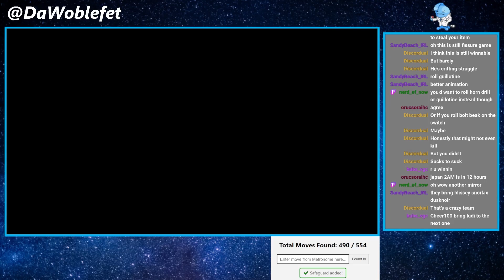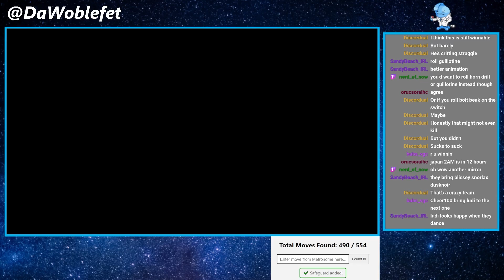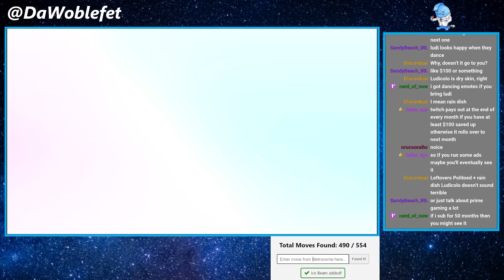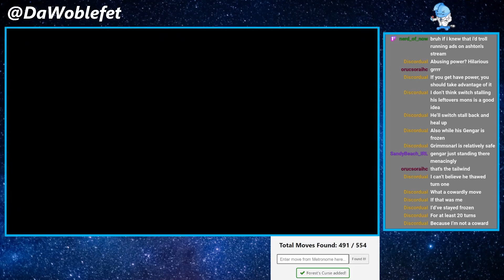Test Your Luck "Highlight" (it's anything but)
The Test Your Luck! competition was a 3v3 Metronome-only Battle Stadium tournament held from January 6-9. Timer stalling was rampant in this tournament; taking a Pokemon lead is enough to win most games. This is an extreme example of how non-interaction between two players can lead to the 20 minute timer being reached with both sides being extremely healthy.